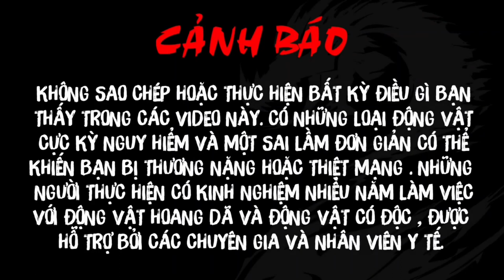Những Video Săn Bắt Cá Và Sinh Tồn Tuyệt Vời Được Camera Ghi Lại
Team of highly trained and experienced professional hunters survive, overcome all challenges, and help those in need